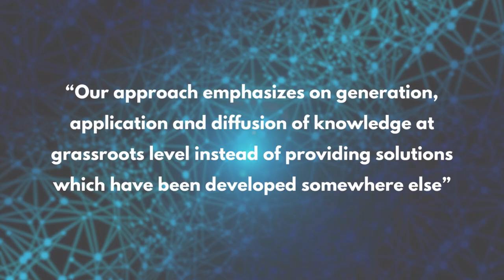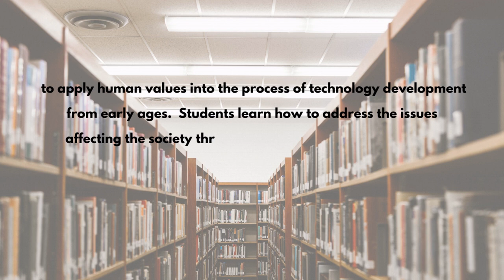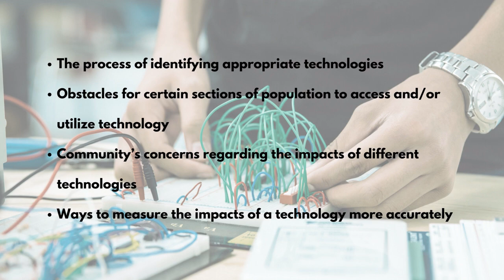About Choicest Fruit